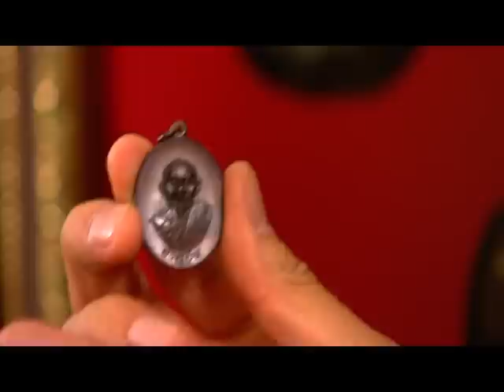รายการ พระเครื่องเมืองสยาม 08/09/58 EP 1/3